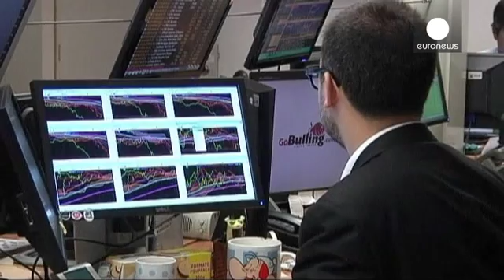Le chiusure dei mercati europei: 18.11.2013 - markets